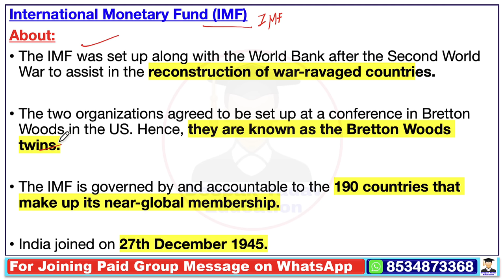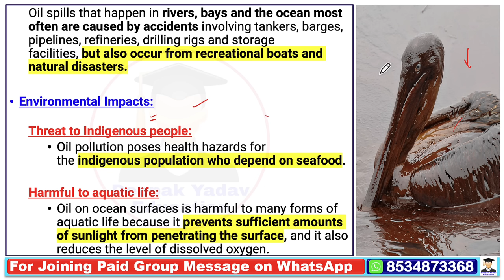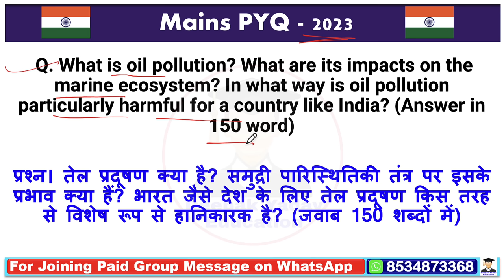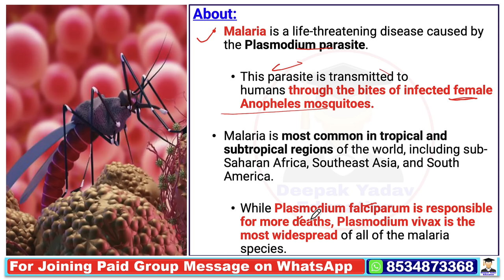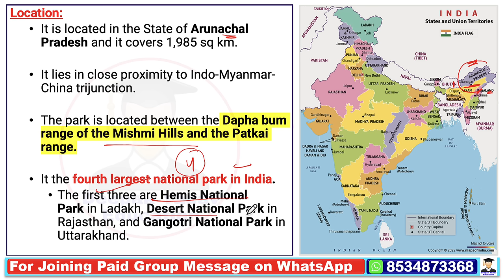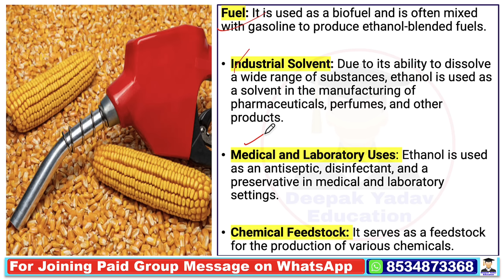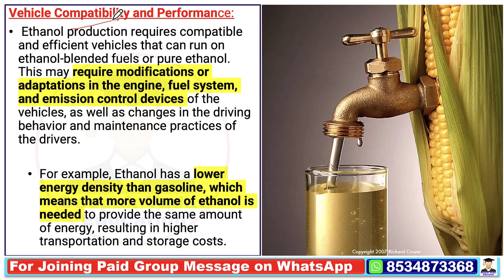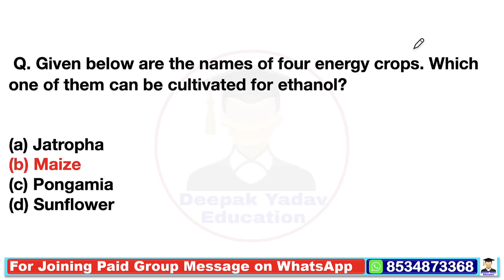22 December 2023 | The Hindu Newspaper Analysis | 22 December Current Affairs | Editorial Analysis